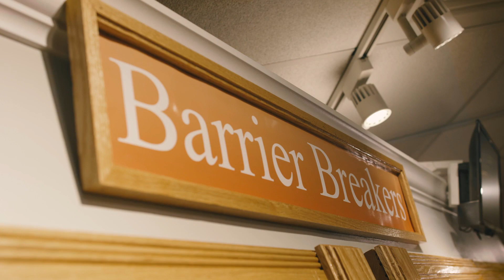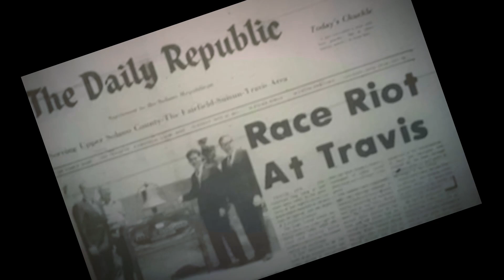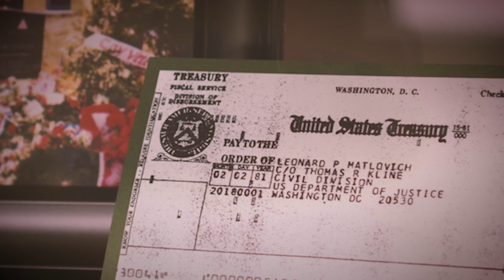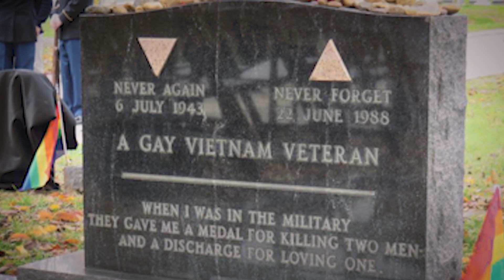Technical Sergeant Leonard Matlovich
Dr. Emily Shade of the Air Force Enlisted Heritage Reserch Institue gives a short vignette on the life of Technical Sergeant Leonard Matlovich. Matlovich is most known for being one of the first service members to openly challenge the Department of Defense's polices on Homosexuality in the 1970s.